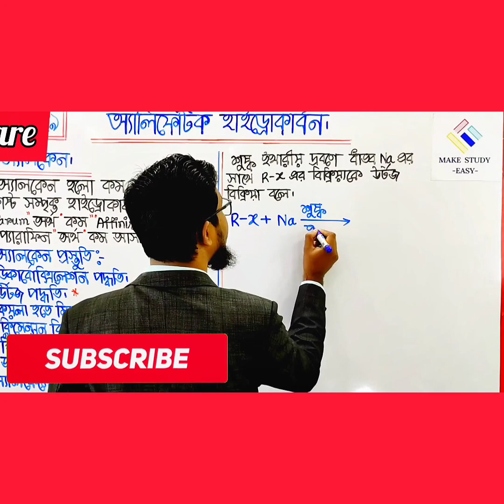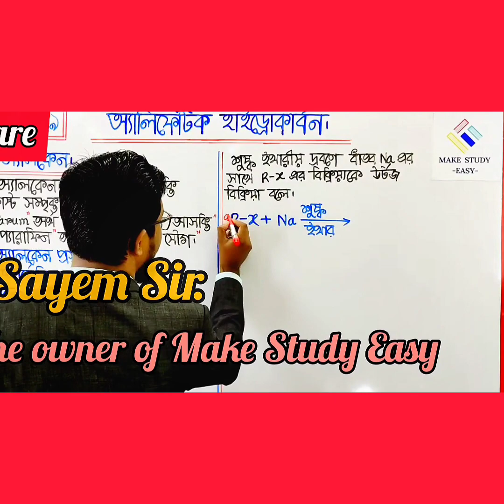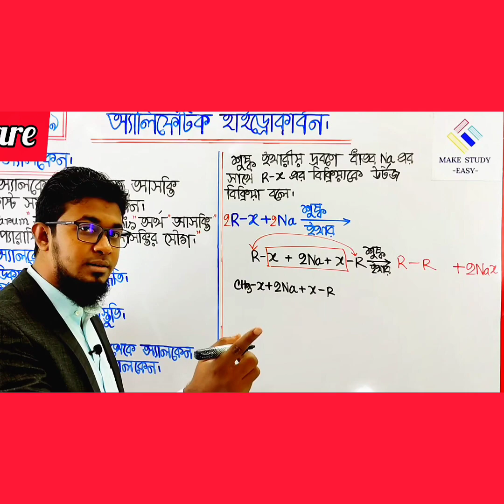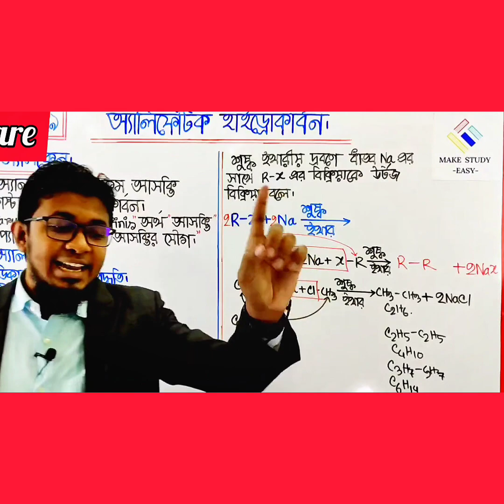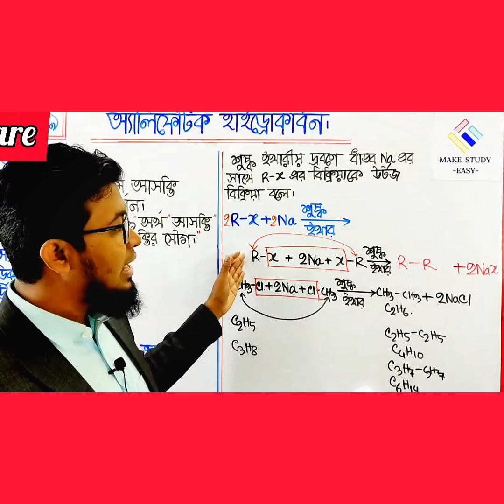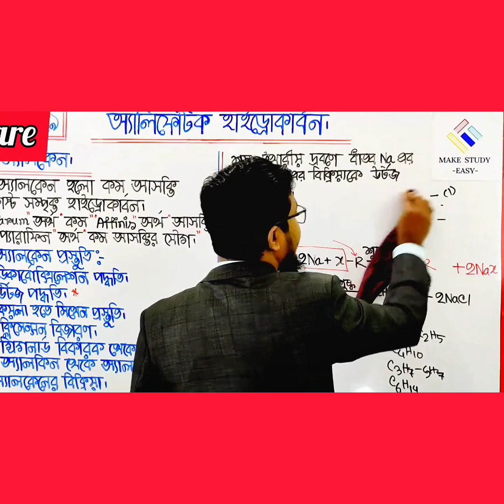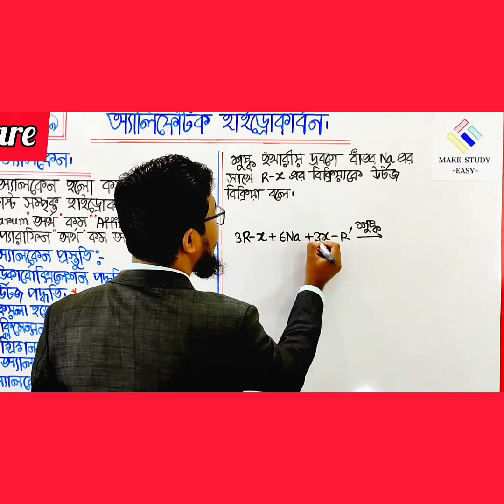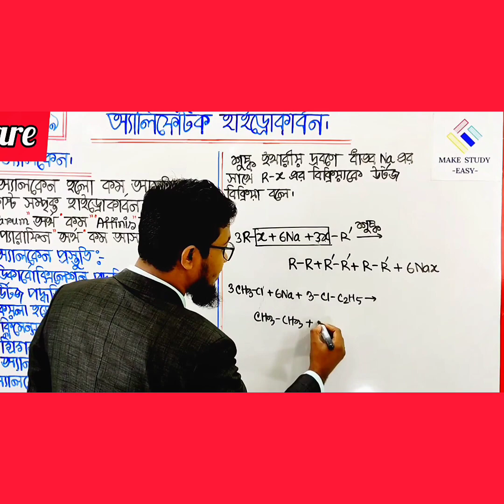উর্টজ বিক্রিয়া|অ্যালকেন প্রস্তুতি|জৈব রসায়ন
Assalamualaikum.Hope Everyone is doing well.Welcome to Make Study You tube Chanel

উর্টজ বিক্রিয়া|জৈব রসায়ন|Organic Chemistry